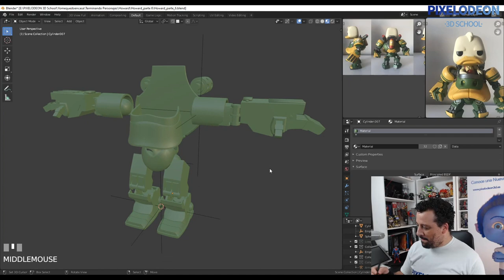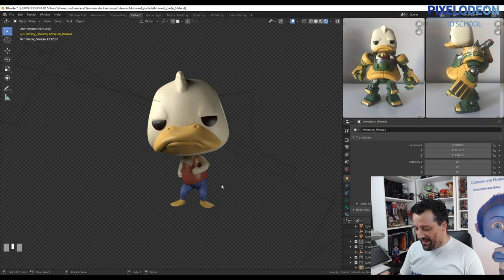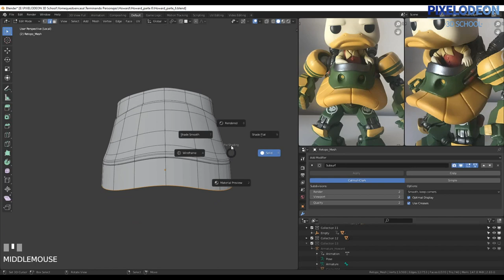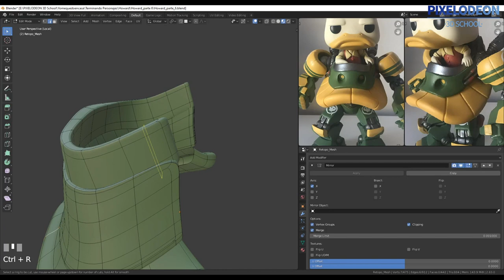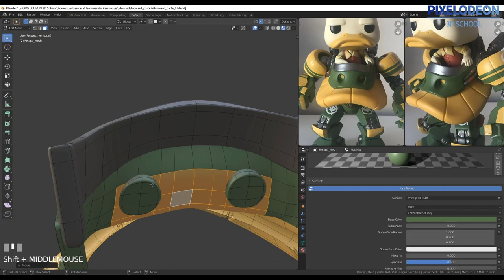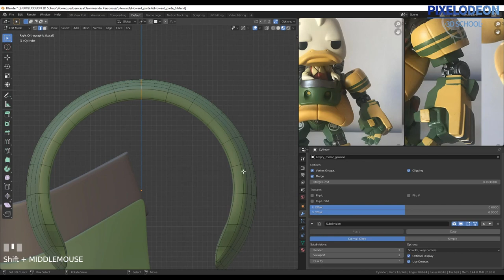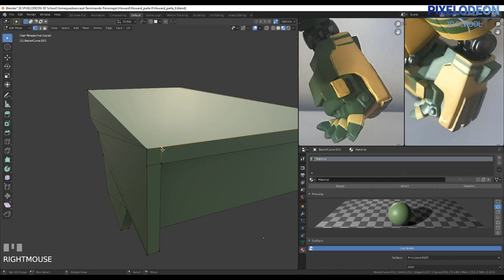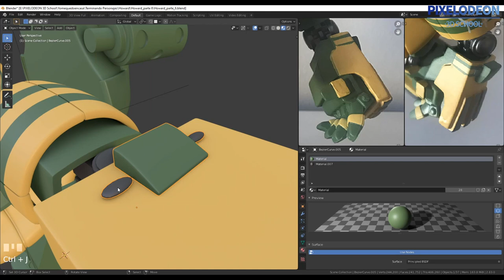Modelado Pato Howard #6 /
En el video de hoy continuamos con el modelado del Pato Howard.

Un saludo,